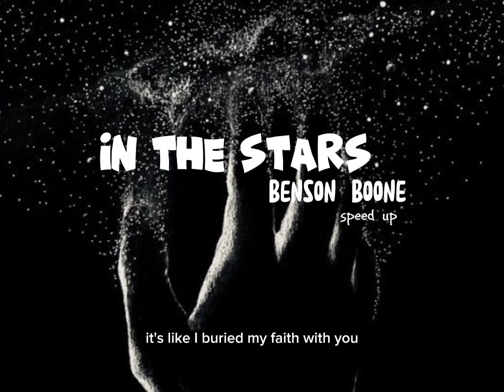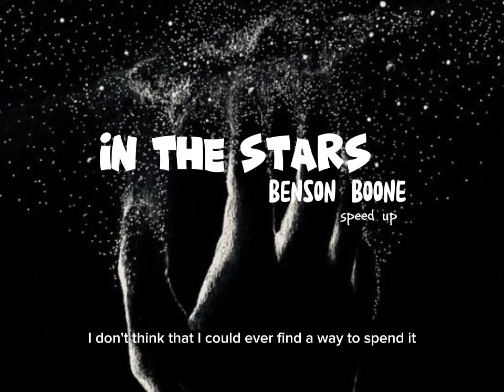In The Stars - Benson Boone | speed up/song tiktok